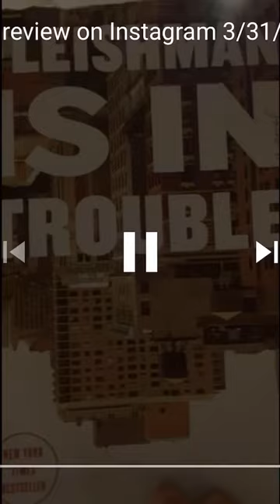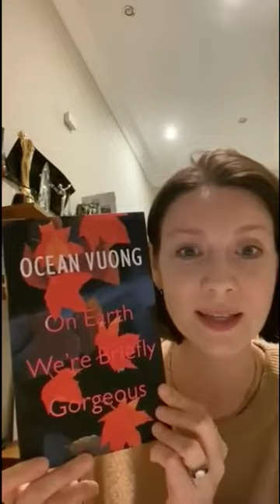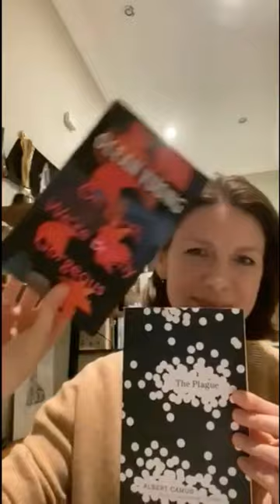|CB BookClub| Book 1: Fleishman is in Trouble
Author: Taffy Brodesser-Akner

IG Live discussion for April 2020.